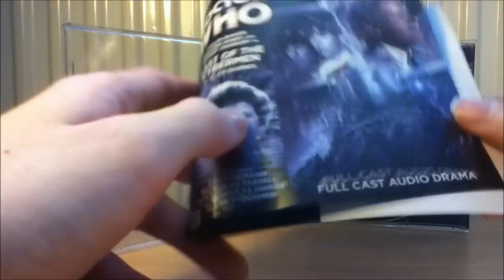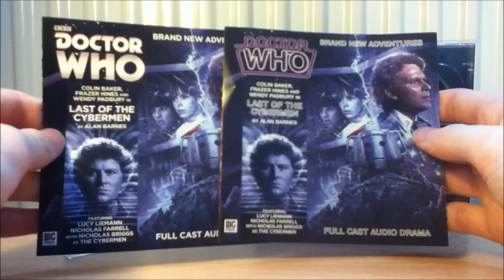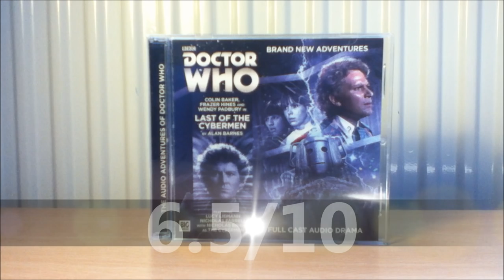Doctor Who CD Review: Last of the Cybermen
I will be finally reviewing the story I have been waiting for, but was it worth the wait? Find out in this review.
Synopsis

It's been ten years since the final assault on Telos, the last act of the Great Cyber War. Thanks to the Glittergun, humanity prevailed – and the half-machine Cybermen were utterly obliterated.

Out on the furthest fringes of the galaxy, however, they left their mark – in the form of a giant Cyber-head, hundreds of feet high. A monument? A memorial? A tomb? The Doctor, the Cybermen's most indefatigable adversary, sets out to investigate... but he fails to return to his TARDIS. Leaving the Ship, his two companions – brave Highlander Jamie MacCrimmon, and super-intelligent Zoe Heriot – find a stranger in the Doctor's place. A stranger in a coat of many colours, who insists that he's the Doctor – transposed in time and space with one of his former selves...

But why here? Why now? Has the universe really seen the last of the Cybermen..?
Written By: Alan Barnes
Directed By: Ken Bentley

Cast

Colin Baker (The Doctor), Frazer Hines (Jamie), Wendy Padbury (Zoe), Lucy Liemann (Zennox), Kieran Hodgson (Findel), Nicholas Farrell (Captain Frank), Nicholas Briggs (Cybermen)

Technical Details

Director: Ken Bentley
Sound Design: Nigel Fairs
Cover Art: Tom Webster
Number of Discs: 2
Duration: 120' approx
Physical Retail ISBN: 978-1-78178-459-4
Production Code: BFPDWCD199
Recorded Dates: TBC
Recorded At: The Moat Studios

TJ Productions - Thank you very much for tuning into my channel.

TJ